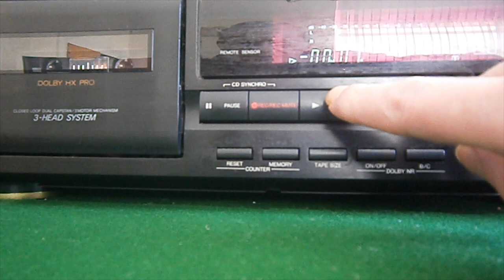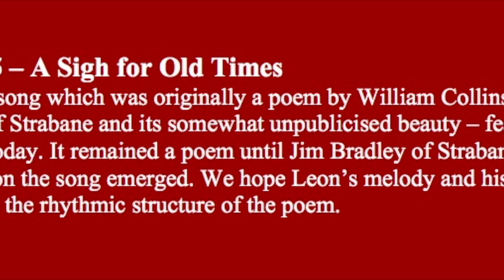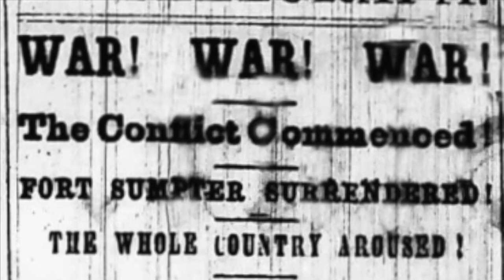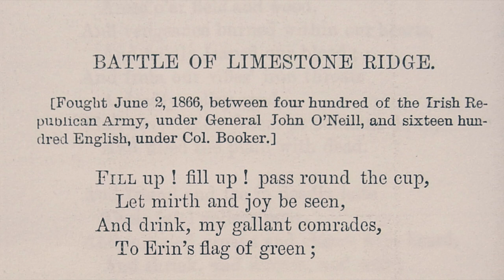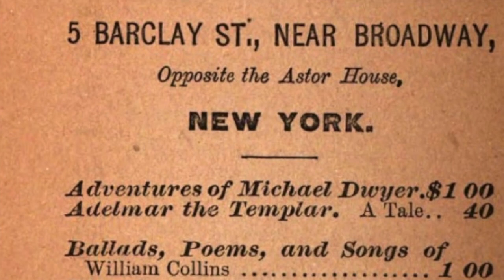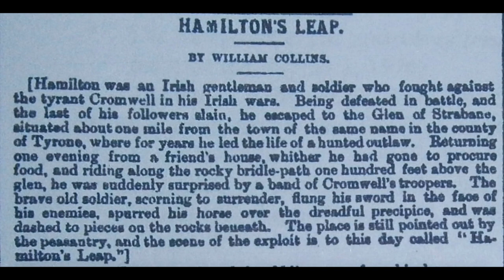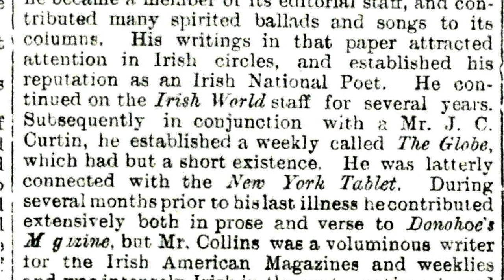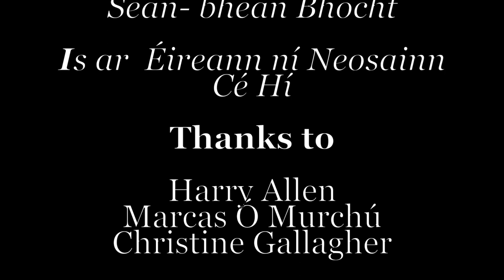WILLIAM COLLINS: Warrior Bard of Strabane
A 20 min documentary on William Collins (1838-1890). Born in Strabane, Co. Tyrone, he fought on the Union side during the American Civil War and struck a symbolic blow for Irish freedom on Canadian soil. The film also explores his life as poet and novelist.